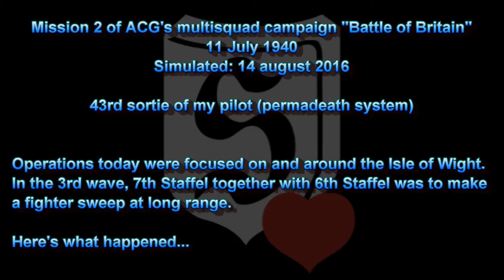Combat over Isle of Wight - The road to 50? #43 - Battle of Britain - BoB 2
Operations today were focused on and around the Isle of Wight. In the 3rd wave, 7th Staffel together with 6th Staffel was to make a fighter sweep over the Isle.

Mission 2 of ACG's multisquad campaign "Battle of Britain"
11 July 1940
Simulated: 14 august 2016
43rd sortie of my pilot (permadeath system)

Flight Simulator: IL-2 Sturmovik: Cliffs of Dover